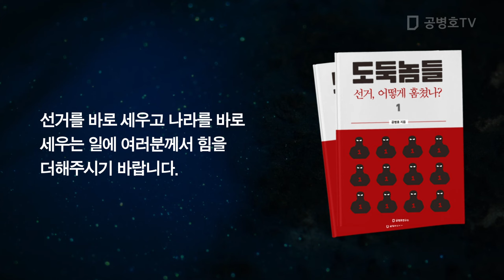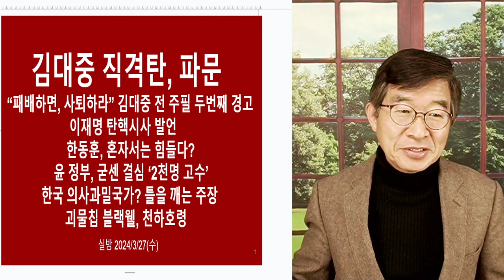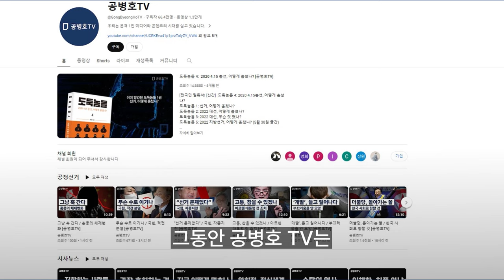"패배하면, 물러나라" / 김대중(전 조선일보 주필), 너무 나간 주장 / '기울어진 운동장' 바로 세우려는 노력의 미흡, 너무 아쉬운 문제 [공병호TV]